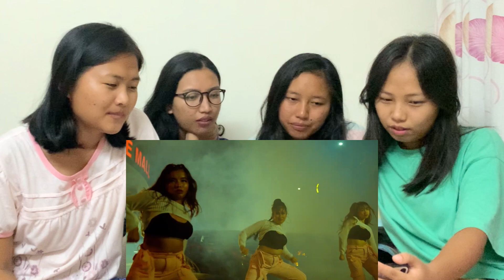Ekdev Limbu X Laure - Kina Boldainau||ReactionVideo